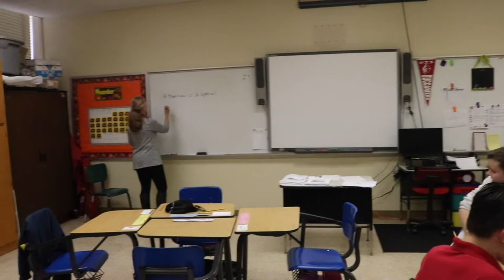Teacher of the Year Robin Iman: Haughton High School